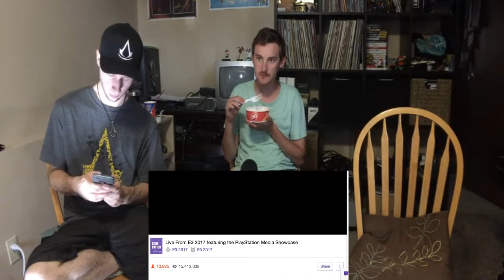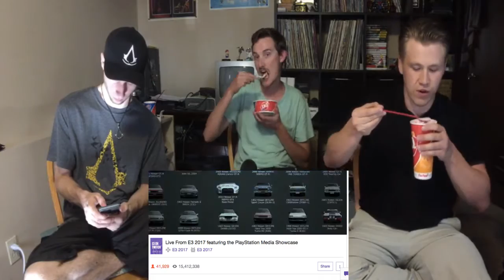E3 Playstation/Sony Press Conference Watch Along With The Geeks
Watch the Sony Conference with us as we hope that Playstation can save E3!

Video Versions

Audio